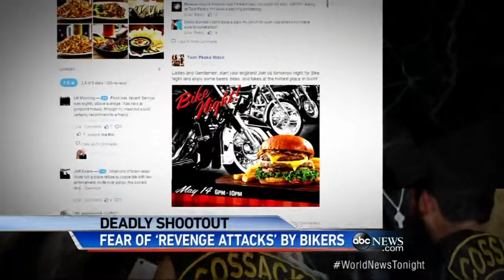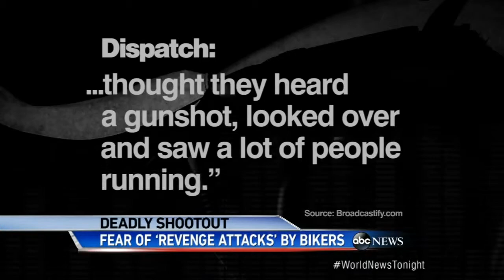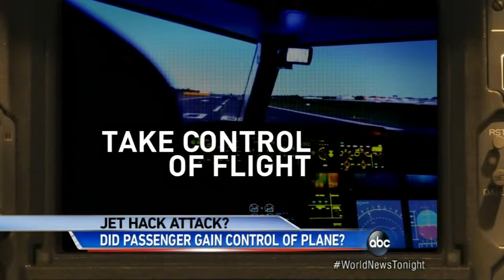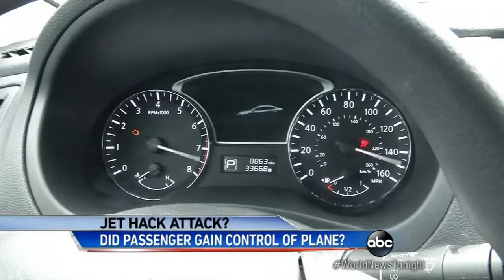WJLA HD 20150518 1830